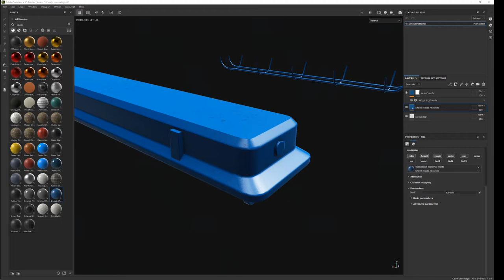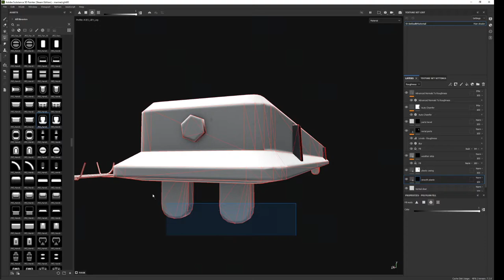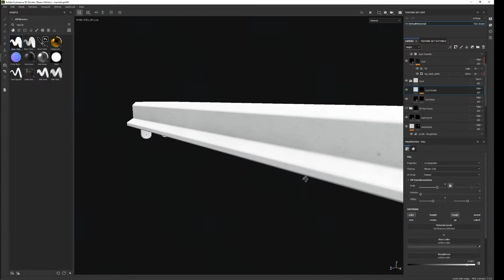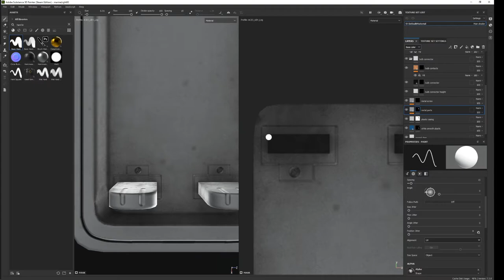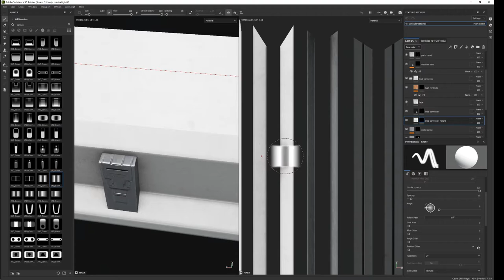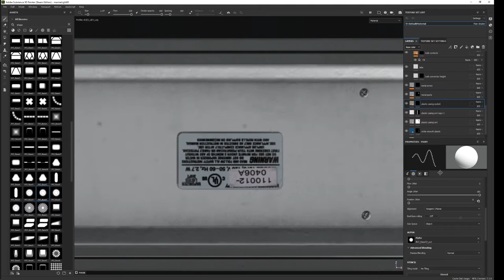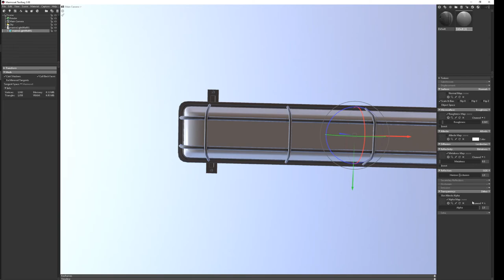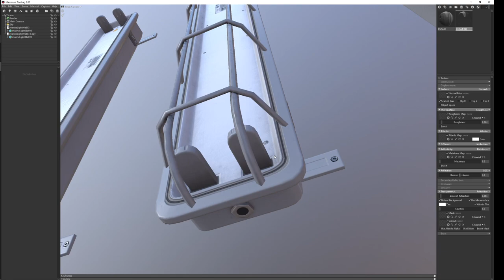[Substance Painter] Marine Light Texturing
Texturing a simple low-poly asset. The Auto Chamfer filter was applied before recording.
00:00 - Base Texturing
02:00 - Weather Gasket
06:00 - Metal Brackets
12:50 - Bulb Connector
20:00 - Surface Grime
27:20 - Stamped Details Refinement
33:30 - Screws
38:38 - Stickers + Label
45:00 - Surface Refinement
46:30 - Bracket Detail Experiment
51:15 - Grime Refinement
52:11 - Mounting Bracket
57:53 - Detail Refinement
1:03:20 - Weather Strip Refinement
1:05:00 - Surface Refinement
1:10:45 - Export and Render in Marmoset Toolbag
1:18:45 - Final Tweaks